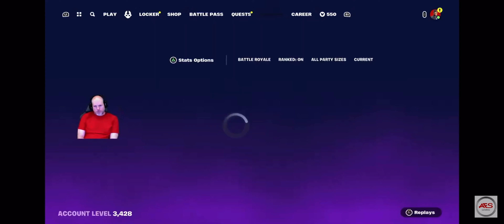I killed a legend and died to a top 0.01% player